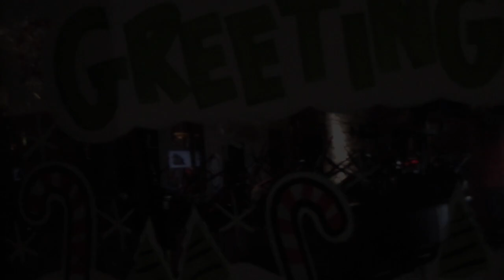HOW APD TRIED TO RUIN CHRISTMAS 2015 - Assault on the Homeless and Austin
Location:  Austin, Texas U.S.A in the 7th Street around homeless shelters, the last place poor people may go for help. Last stop was at Target (store) in the wealthier area of town. Note: What you allow will be done to you as well.

Scenario: I filmed on Christmas and Christmas Eve both. The subjects were mostly the poorest in Austin. The ones in need the most. I feel compelled to film the Police and Homeless interactions. There is a definite War on the Homeless being declared by Austin Police and their Command.

Date:  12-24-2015 and 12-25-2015. Christmas Eve and Christmas, ya'll.  Can you believe that, what a day to harass and arrest people??

Specifics:
The victims of APD are real people, and they suffer real physical, psychological and legal suffering. This can end lives.  Citizens and Tourists deserve intelligent police with respect, honesty, professionalism and decency.  Kid Gloves.

We did not see much of that from Officers, or Police Leadership this Christmas.  Why not?

Thanks to all the many Supporters that make what I humbly do, film, fight, protect, edit and release...possible.

Thanks to PSP and the other independent photojournalists.